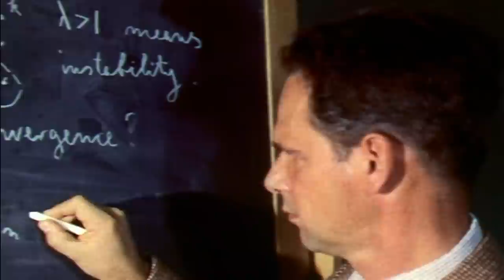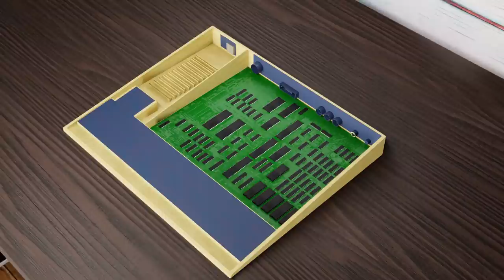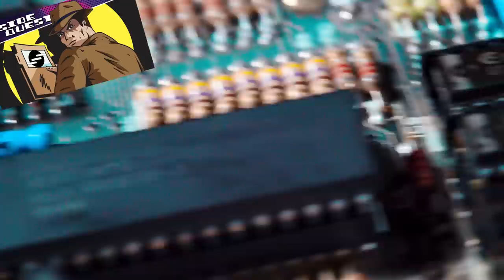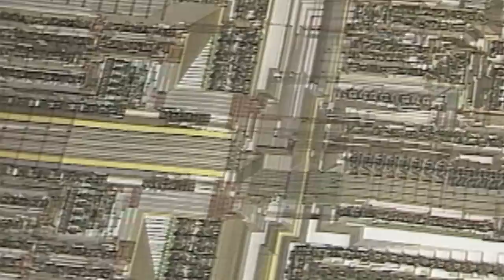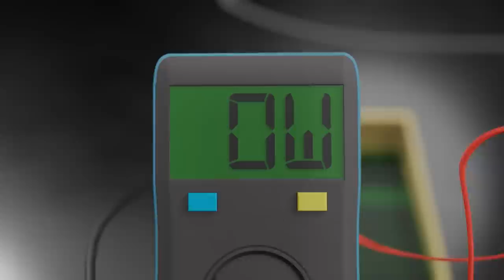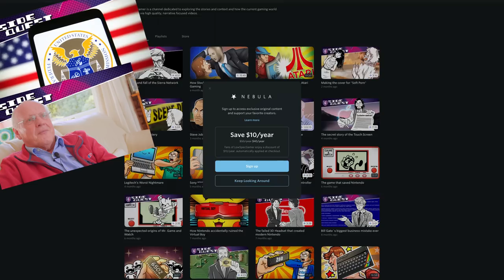How Amateurs created the world’s most popular Processor (History of ARM Part 1)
As a brand new UK computer company goes on the hunt for talent, they find themselves on the road to creating one of the most popular microprocessors ever made.

Credits:
Research and Writing: LowSpecAlex
Voice over: LowSpecAlex
Editing: LowSpecAlex
3D animation: Windy, Divye
Art: Maiku no Koe
Spanish Translation, Audio editing and QA: Henrique von Buren
Thumbnail design: Maiku no Koe
VA director and sourcing: Jesús Hernández/Dubbing Home